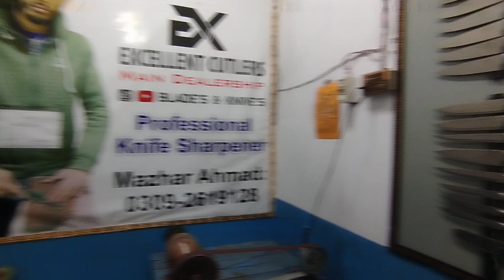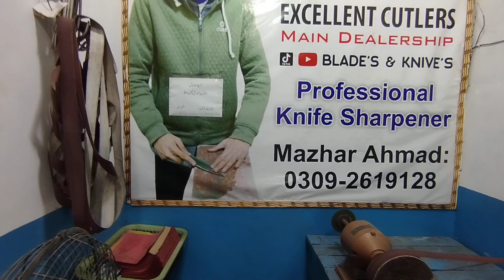How to Sharpen knife, @BladesAndknives28 stores at Lahore Different verity of Butcher knife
Sharpest knife of the world
Knife store at Lahore mughal Pura lal pull
Near khan car wash
Available
Butchers knife
Slaughter knife
Kitchen knives
Dilivery All over Pakistan
By post office